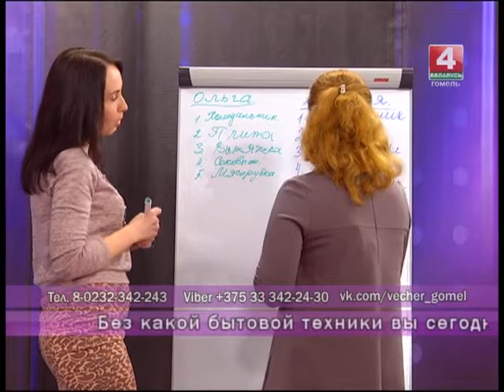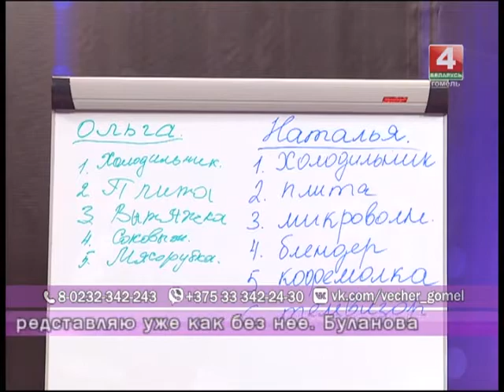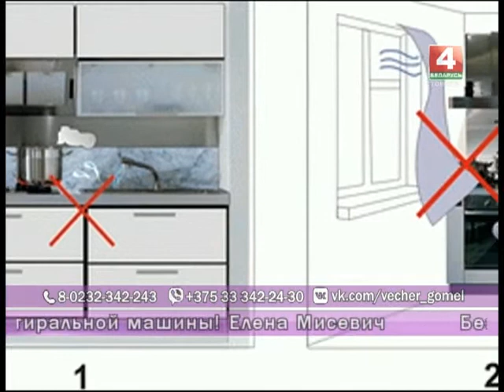Добрый вечер, Гомель! 06 12 2017 Наши помощники в быту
Жизнь в доме или квартире может быть по-настоящему комфортной, если в качестве помощников в выполнении повседневных дел используется бытовая техника. Без каких приборов на кухне сегодня действительно не обойтись? Как правильно бытовую технику выбирать, ремонтировать и эксплуатировать?

Гости программы:
Наталья Марченко, Ольга Ацута — эксперты
Антон Малышевич - продавец-консультант бытовой техники
Александр Елисеев - технический директор сервисного центра
Дмитрий Галкин - начальник отдела надзора и профилактики Гомельского областного управления МЧС